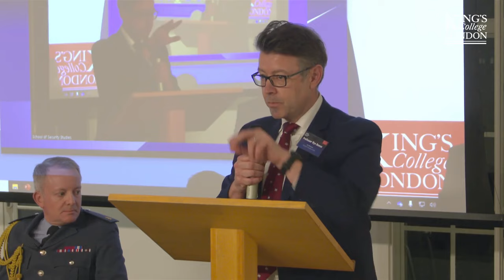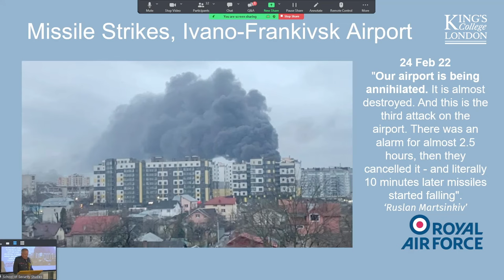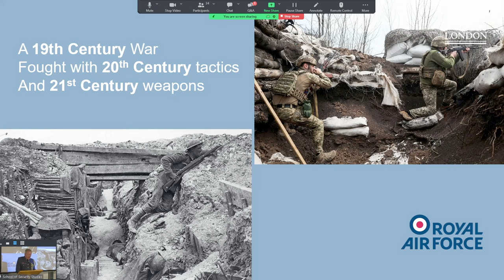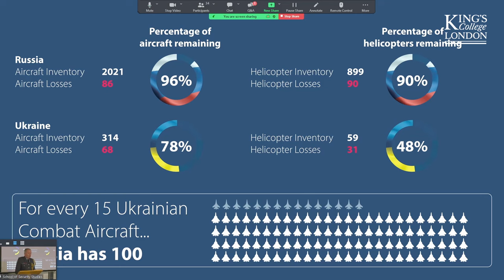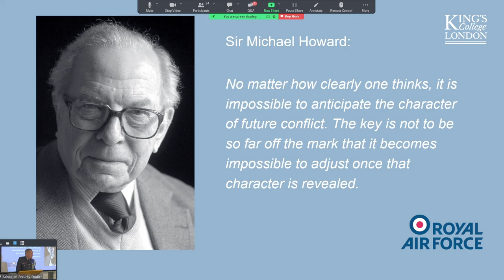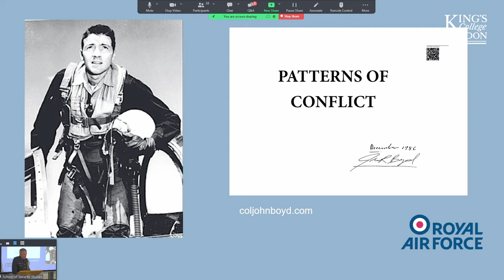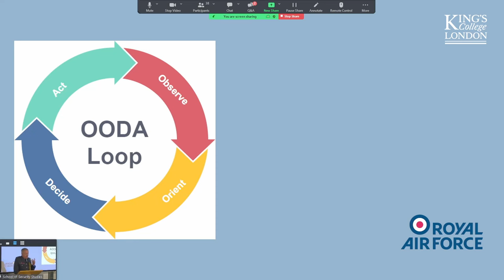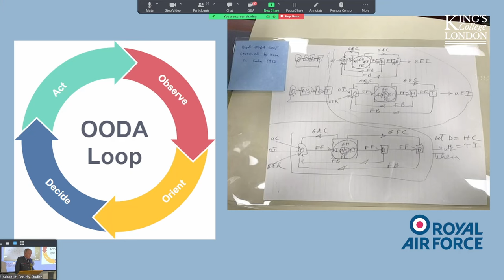The Annual CAS Lecture with Air Chief Marshal Sir Rich Knighton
On 21 November, Air Chief Marshal Sir Rich Knighton joined the Freeman Air and Space Institute for their third annual CAS lecture.

Sir Richard gave an overview of the strategic environment the RAF is currently operating in, underscoring the persistent threat posed by Russia and the shifting balance of power to the East due to China's "growing economic and military strength."